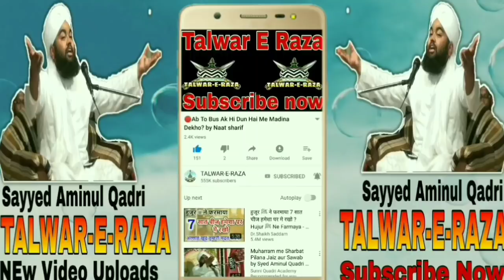Allah Ne Ak Shakhs Ke Hajj Radd Kyo Kiye? by Sayyed Aminul Qadri